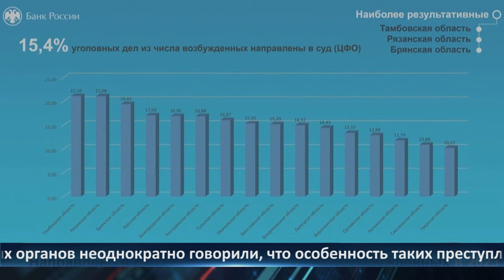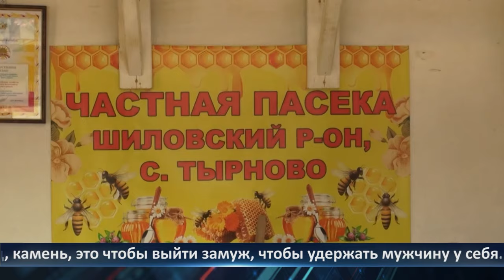День города - новости Рязани 17.07.2024